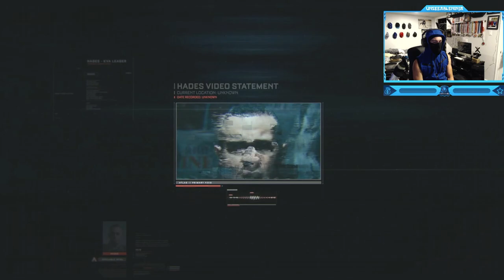Call of Duty: Advanced Warfare - Campaign Mission #4 - Fission (Nuclear Power Plant Meltdown)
Call of Duty: Advanced Warfare - Campaign Walkthrough Gameplay Mission #4 - Fission (Nuclear Power Plant Meltdown)
"Fission" is the fourth campaign mission in Call of Duty: Advanced Warfare. Stop the KVA from triggering a meltdown at a U.S. nuclear power plant.
Timestamps ⏱
0:00 - Intro
2:25 - Call of Duty: Advanced Warfare - Campaign Mission #4 - Fission (Nuclear Power Plant Meltdown)
15:43 - Outro